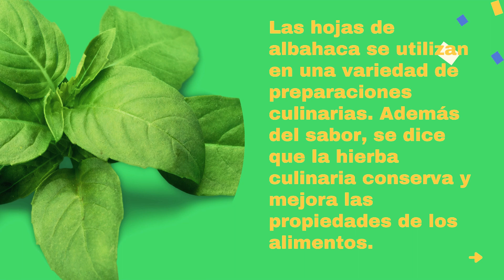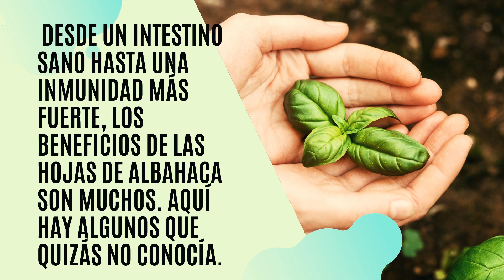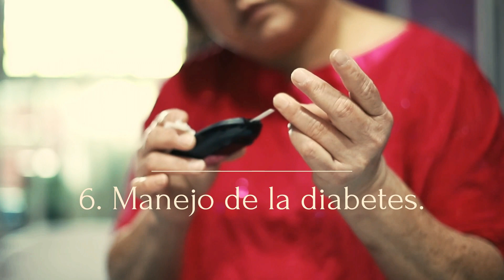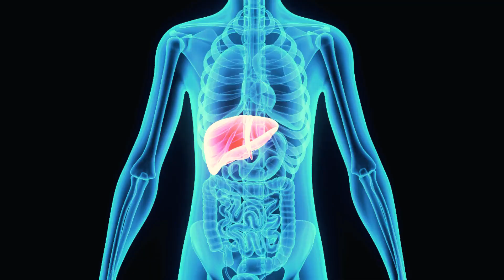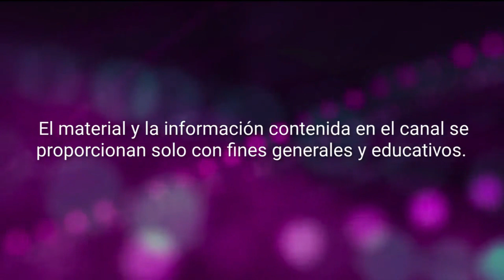9 Increíbles beneficios de las hojas de albahaca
9 Increíbles beneficios de las hojas de albahaca

RESUMEN.